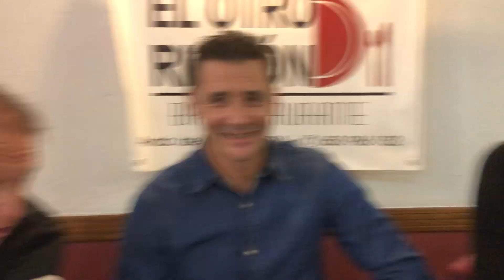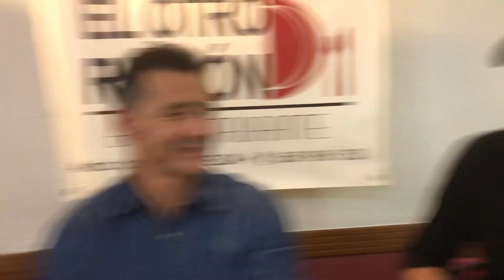DEPORTIVO: Hoy tenemos LA OTRA TERTULIA en EL OTRO RINCÓN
Con: Alberto Javier García Pérez, Baldo Garrido y Luis Moreno, tres deportivistas.